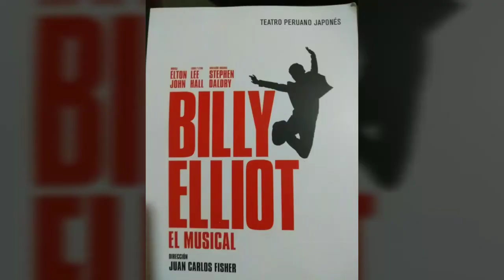Billy Elliot El Musical - Presentación - Lima Perú - Conferencia Teatro Peruano Japonés - 21/05/18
Billy Elliot El Musical , Teatro Peruano Japones  Dirigido por
Juan Carlos Fisher  estreno 26 de Mayo hasta 08 de julio

Actuaciones :
Ray Del Castillo ,Brando Gallego ,Thiago Verbal, Johanna San Miguel ,Bruno Odar ,Romulo Assereto
Ana Cecilia Natteri ,Ricardo Velasquez ,Emilram Cossío
y mas de 40 actores ,bailarines y músicos en escena

Sinopsis:

Billy ha nacido en una ciudad del norte de Inglaterra en la que los hombres practican el boxeo y trabajan en la mina. Ninguno de ellos baila ni alberga ambiciones de presentarse a la Royal Ballet School. Pero Billy es diferente.

Criado por un padre viudo, sin el cariño de una madre, a Billy no le gusta el boxeo pero está cautivado por la gracia y la maravilla del ballet. Con férrea determinación luchará para alcanzar sus sueños, devolviendo la unión a su familia y la fe a una comunidad devastada por el convulso final de la industria minera británica.”

“Billy Elliot: El Musical” iniciará temporada el sábado 26 de mayo y concluirá el 8 de julio del 2018. Las entradas ya están a la venta en Teleticket de Wong y Metro.